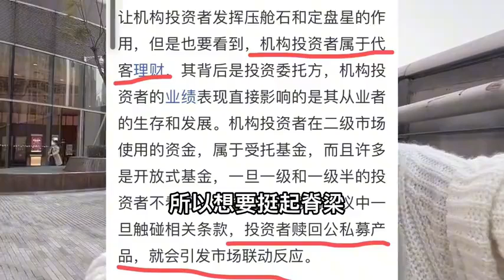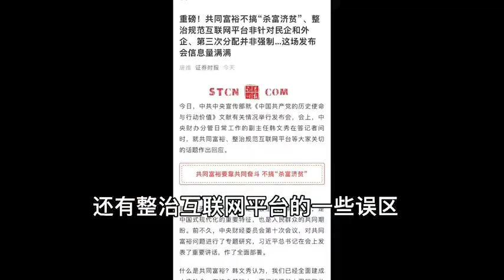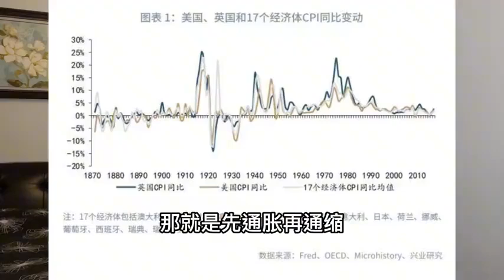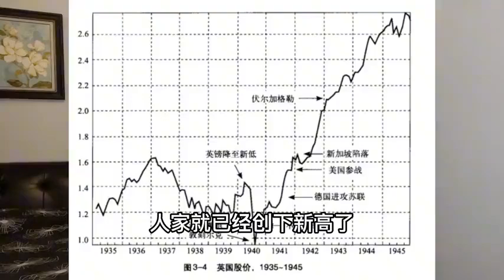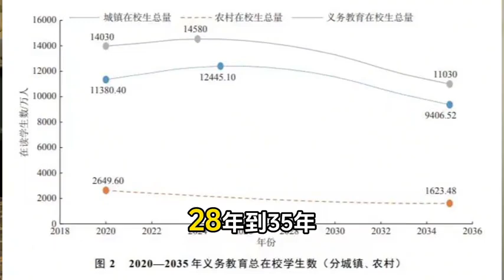可以监控员工行为的神奇系统…我在抖音说财经片段